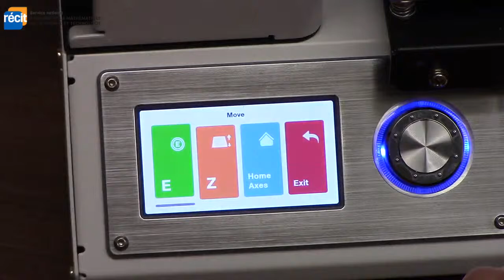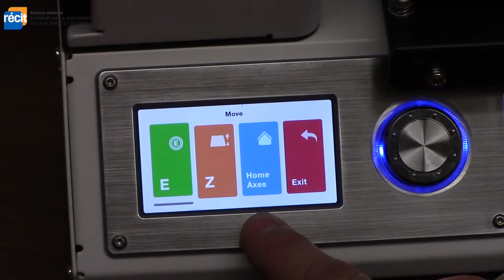Monoprice Select Mini V2